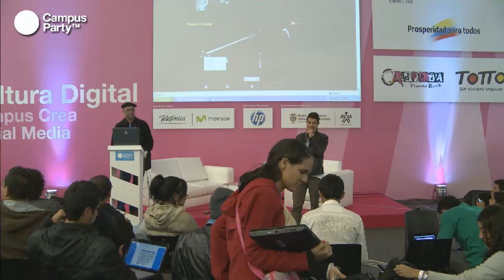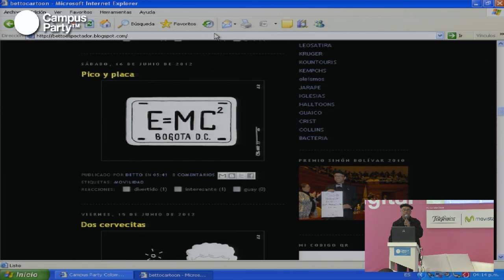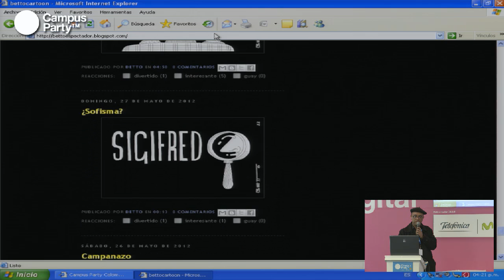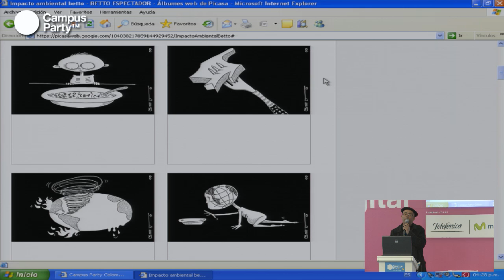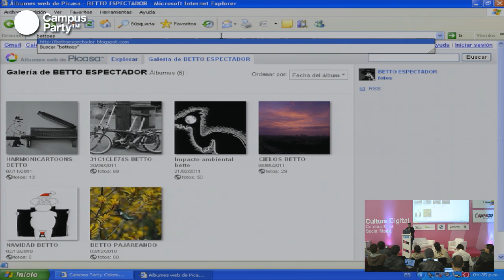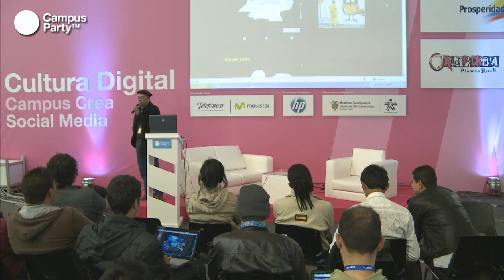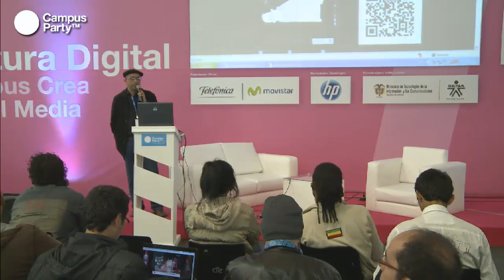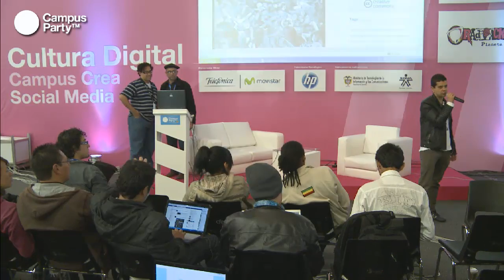CPCO5 - Betto. Dibujando caricaturas de opinión